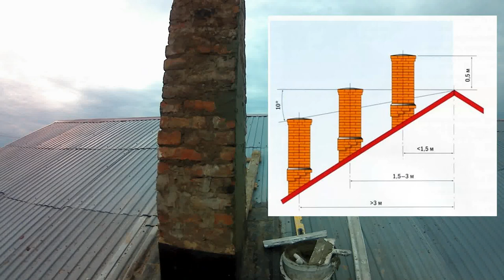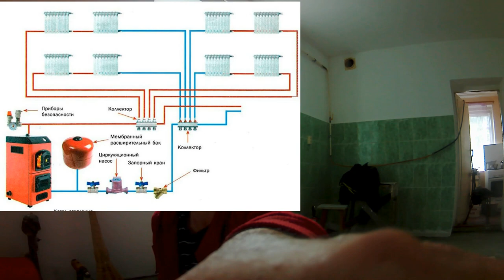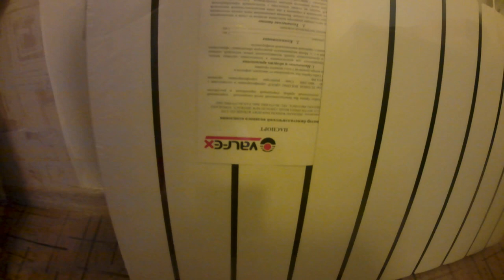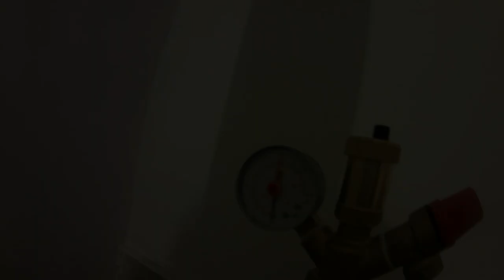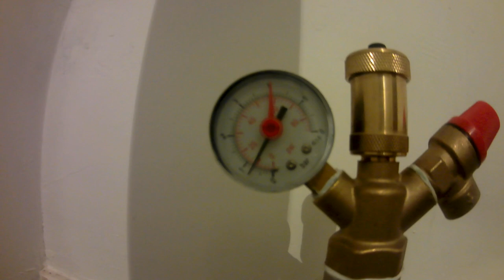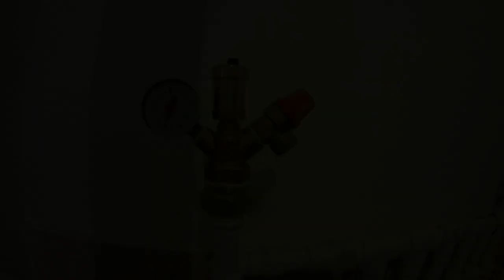✔️Какой напольный газовый котел в частном доме установил. ДЫМОХОД ИЗ КИРПИЧА первый опыт.